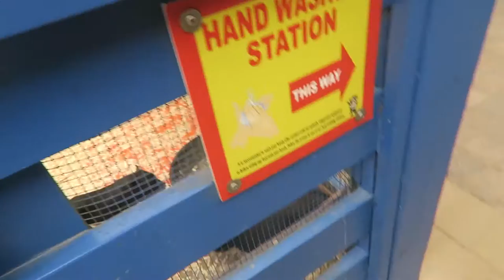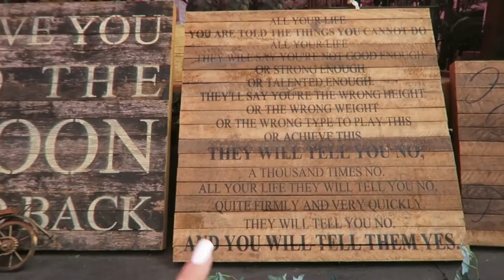I Want To Take It Home!!!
Hey loves!

Today my mom took me for a suprise!! :)

XOXO
-Allisa

◇Musical.ly: @allisarose